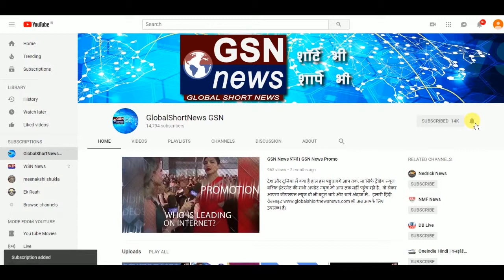GSN NEWS: Whatsapp युज़र्स के लिए Khushkhabri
मल्टीमीडिया मैसेजिंग प्लेटफॉर्म व्हॉट्सएप के डेवलपर्स लगातार इस प्लेटफॉर्म के एक नए फीचर्स पर काम कर रहें हैं. इस नए फीचर की मदद से इस एप को वो जरूरी सभी फीचर्स मिल जाएंगे जिससे इसे एक कंप्लीट एप कहा जा सकता है. इंटरनेट पर लीक हुई एक रिपोर्ट के अनुसार डेवलपर्स ऐसे फीचर पर काम कर रहें हैं जिससे आप नोटिफिकेशन पैनल में ही वीडियो को देख पाएंगे. इसके लिए आपको एप को पूरा नहीं खोलना होगा. इसका मतलब ये हुआ कि यूजर्स अब सीधे मैसेज रिप्लाई की तरह वीडियो को देख पाएंगे.  इससे पहले एक यूजर को अगर वीडियो मैसेज को चेक करना होता था तो उन्हें पूरा प्लेटफॉर्म खोलना होता था. इसकी मदद से यूजर का लास्ट सीन बदल जाता था. लेकिन अब इस फीचर की मदद से आपके लास्ट सीन पर कोई फर्क नहीं पड़ेगा.